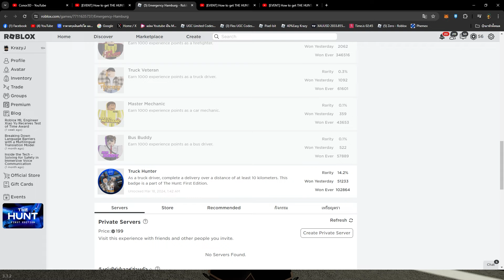[THE HUNT 2024] ตามล่าหาไข่ #10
0:06 Paintball 2

2:48 Emergency

5:19 Tsunami

8:53 Sonic